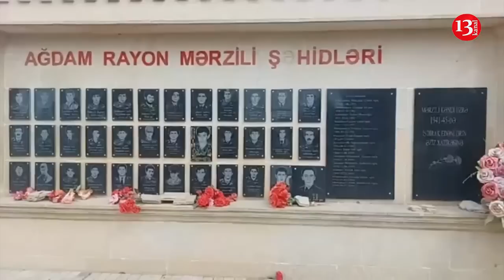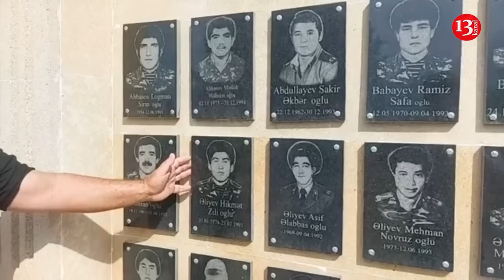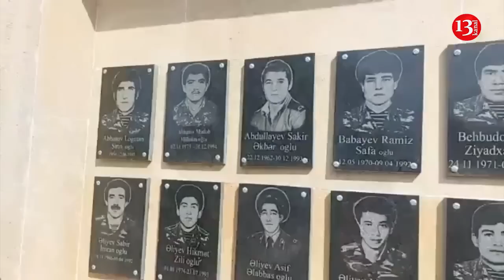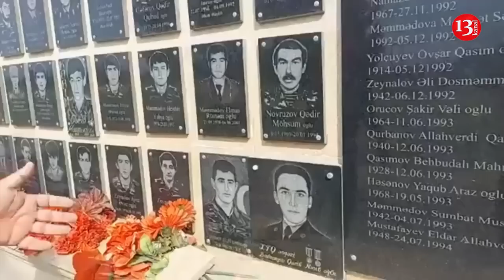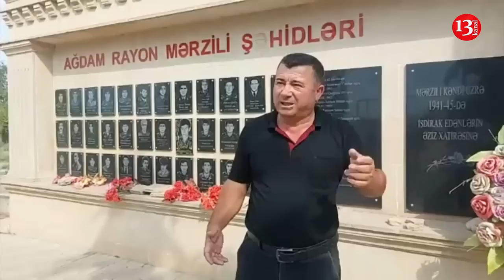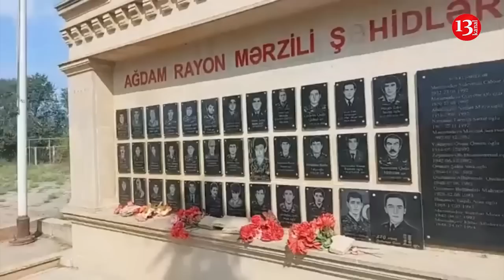"Başçı mənə ölümlə qorxu gəlir, ŞƏHİDLƏRƏ QOYDUĞU HÖRMƏT DƏ BUDUR"-Ağdamda Şəhid qardaşı